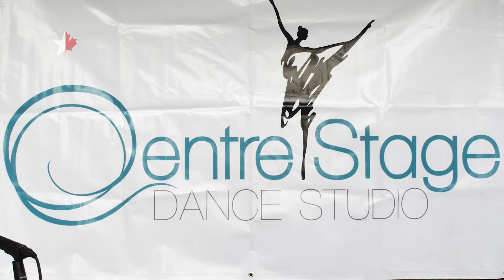Centre Stage Dance Studio Perform and Study in Cuba, Kitchener ON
Le texte français suit

Join me and my students on a dance adventure to Cuba. Watch as we engage, perform and learn new styles with Cuban counterparts. This is amazing. We learned new forms of dance, immersed ourselves in diverse cultural experiences and deeply felt  a human empathy for others. At the same time we shared with warm, welcoming and respectful dancers. The Cuban dancers and teachers were  enthusiastic and interested in collaborating with us. Our performances received enthusiastic audience response. Highlights included learning new styles, movements and rhythms based on authentic African traditions, hip hop with a new twist,, salsa, contemporary and  classical ballet. We learned so much and made friendships that will last a lifetime. the organization from Toronto to Havana has been amazing. We returned to Canada changed and enriched.

Donna Bender
Centre Stage Dance Studio - Kitchener/New Hamburg, Ontario
"At the center of your being you have the
answer; you know who you are and you
know what you want."

Rejoignez moi et mes étudiants dans une aventure de danse à Cuba. Regardez-nous nous engager, jouer et apprendre de nouveaux styles avec nos homologues cubains. Ceci est incroyable. Nous avons appris de nouvelles formes de danse, nous sommes immergés dans diverses expériences culturelles et avons profondément ressenti une empathie humaine envers les autres. Nous avons en même temps partagé avec des danseurs chaleureux, accueillants et respectueux. Les danseurs et professeurs cubains étaient enthousiastes et intéressés à collaborer avec nous. Nos performances ont reçu une réponse enthousiaste du public. Les points forts comprenaient l'apprentissage de nouveaux styles, mouvements et rythmes basés sur d'authentiques traditions africaines, du hip hop avec une nouvelle touche, de la salsa, du ballet contemporain et classique. Nous avons tellement appris et noué des amitiés qui dureront toute une vie. Nous sommes revenus au Canada changés et enrichis.

Donna Bender
Studio de danse Center Stage - Kitchener/New Hamburg, Ontario
"Au centre de votre être vous avez le
répondre; tu sais qui tu es et toi
sais ce que tu veux."